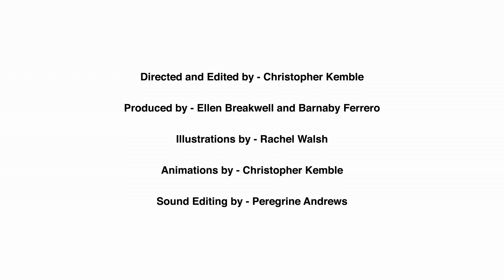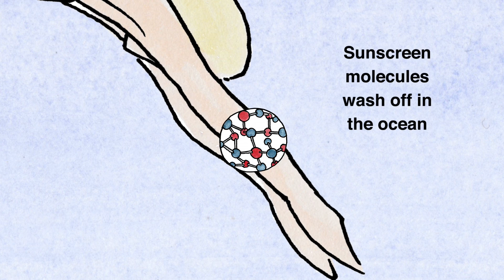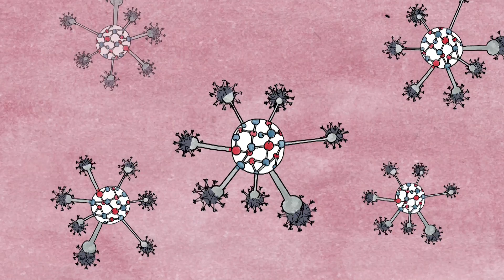"S.P.F." how your usual sunscreen kills coral and marine life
Most sunscreens kill coral.

This video explains how this happens and includes an interview with one of the world's leading marine scientists. A great animation explains how sunscreen molecules trigger a viral epidemic.

Many people missed the news about this, so please get your friends to see it.